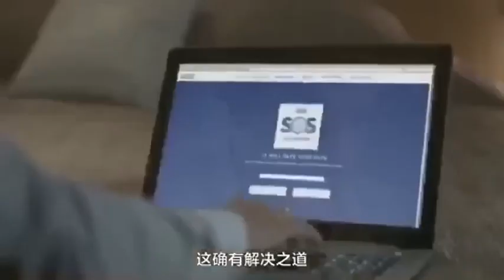Phải đạt được nhiệm vụ | quảng cáo sáng tạo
➤nhận tin tức và thông tin chi tiết về sản phẩm hàng tuần để giúp bạn xây dựng sản phẩm mà khách hàng yêu thích